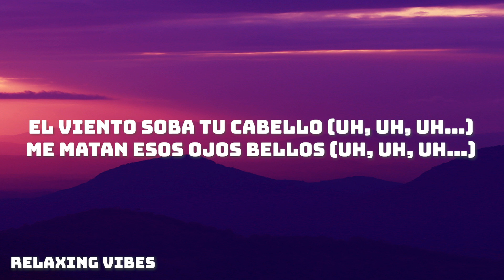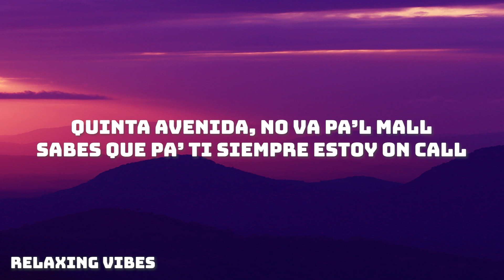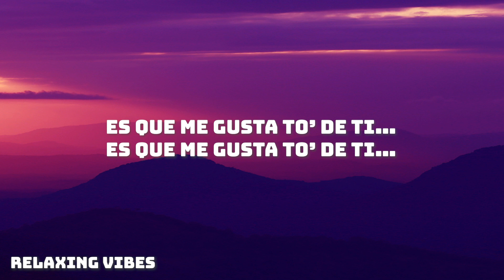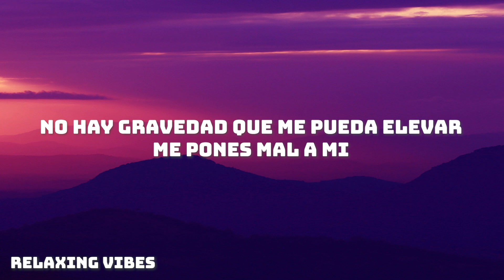Rauw Alejandro - Todo de Ti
(Letra/Lyrics):
One, two…

El viento soba tu cabello (uh, uh, uh…)
Me matan esos ojos bellos (uh, uh, uh…)
Me gusta tu olor
De tu piel, el color
Y como me haces sentir
Me gusta tu boquita,
Ese labial rosita
Y como me besas a mi

Me pones mal a mi

Aceleraste mis latidos
Es que me gusta to’ de ti
De to’as partes, ¿cual decido?

Sabes que pa’ ti siempre estoy on call
En la Raptor me gusta ponerla en “Ford”
De ese culo me convertí un teco, eh
Micro dosis, rola, oxy
Besando esos labios glossy
Ya yo le di en to’as las posi
Shampoo de coco,
Chanel su wallet
Me vuelve loco desde el casco
Hasta los pedales

Túß combinas con el mar

Welcome to the world of music. You can find any genre of music at our channel. Just relax and enjoy.